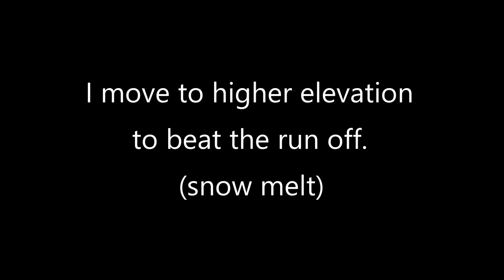Fishing beaver ponds for brook trout in Wyoming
Trout fishing in mountains, beaver ponds,  and also how to fish rivers in heavy run off.